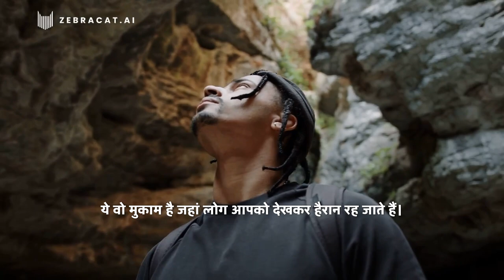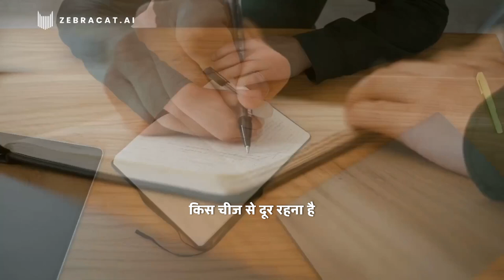KHUD KO ITNA BADAL DO KI DUNIYA HAIRAN HO JAYE | Powerful Motivational Video in Hindi for Success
खुद को इतना बदल दो कि दुनिया हैरान हो जाए! This motivational video is dedicated to all those who are feeling alone in their struggles and want to do something big in their life!
►Line 1 English
►In this video.. Line 2 English
►So watch this video till end so that.. Line 3